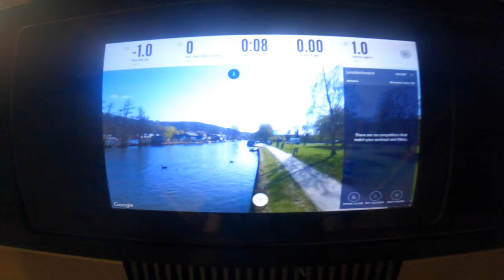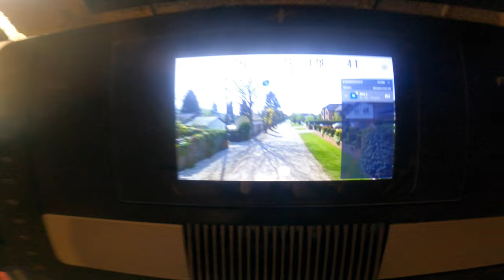Project Grand Slam - Week 1 // GoPro Hero9 first outing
Week one of training towards the Centurion Running Grand Slam of 100's. Filmed with GoPro Hero9 Black.

This is the first in a series of videos that I want to put together to document my training towards the Centurion Grand Slam of 100's and the races themselves. It hasn't been a great start!

The Grand Slam of 100’s is 4, 100-mile ultra-running events spread across the year starting in May with the Thames Path 100 (TP100), followed by the South Downs Way 100 (SDW100) in June, the North Downs Way 100 (NDW100) in August and the Autumn 100 (A100) in October.

• GoPro Hero9 Black
• Ulanzi VL30 Mini LED Light
• Tongdejing Mouth Mount: Tongdejing Mouth Mount
• TELESIN 3in 1 Mini Case Protection Bag with Extension Housing Case Protective Frame Tripod Kit